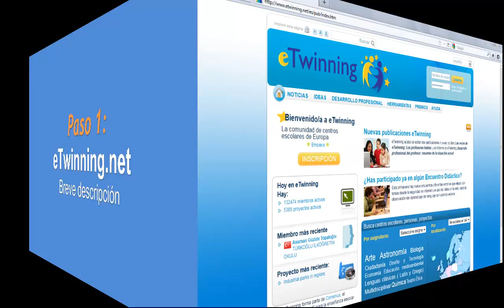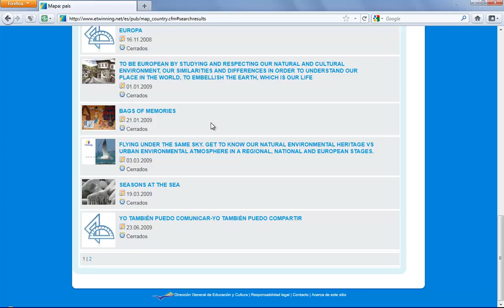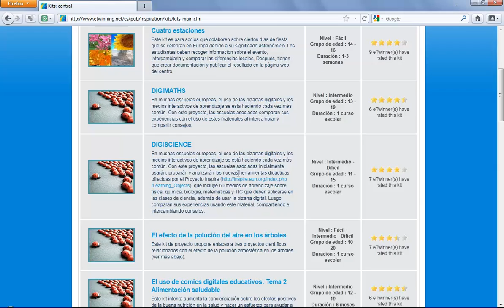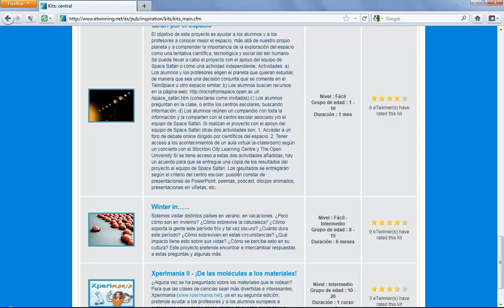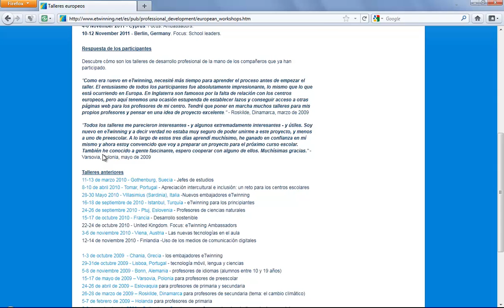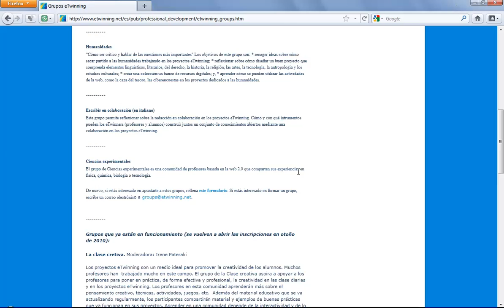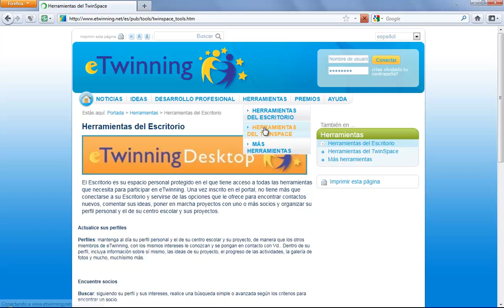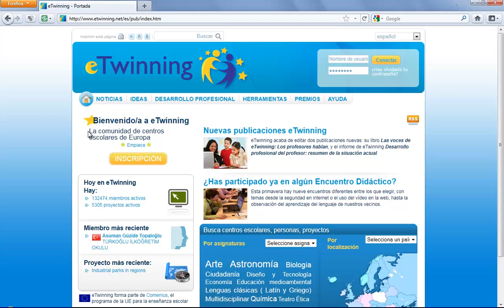Descripción del portal eTwinning.net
Descripción de los recursos que ofrece el portal eTwinning.net